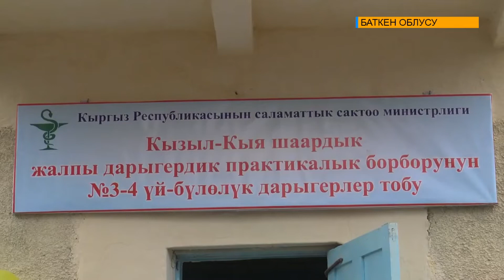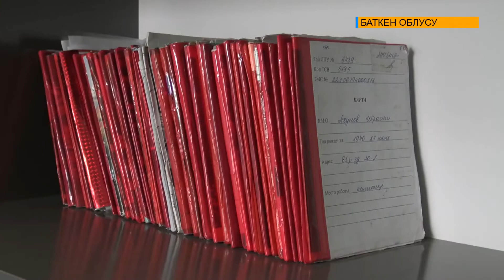КАЛК САЛАМАТТЫГЫНА КАМКОРДУК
Республика боюнча кургак учукка каршы 19 мекеме бар болсо, алардын эффективдүүлүгү талданып, министрлик тарабынан учурда оптимизациялоо иштери жүрүүдө. Кызыл-Кыя шаарындагы имарат да жаныланып бейтаптарга жагымдуу шарт түзүлгөн. Буга чейин шарты жок жайда калк саламаттыгына кам көрүп келген дарыгерлер эми жаңы имаратта иштеп башташты. Темага аймактык кабарчыбыз токтолот.